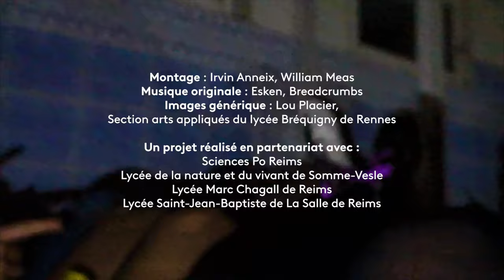Cher Futur Moi - Charles